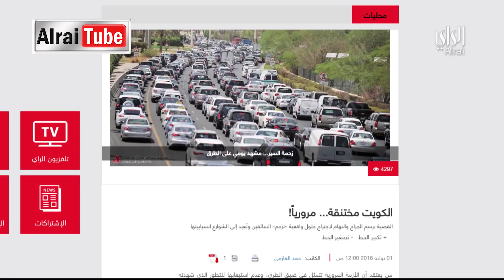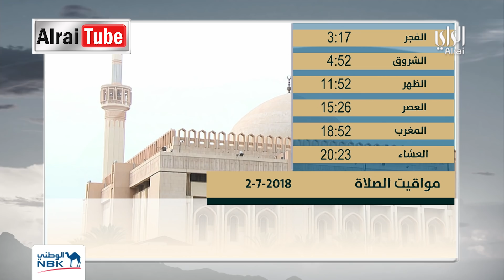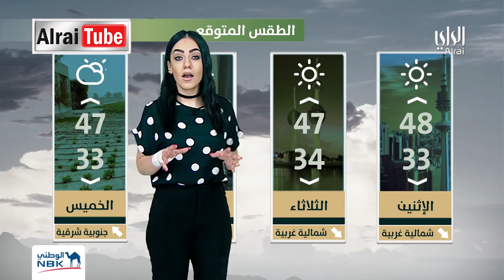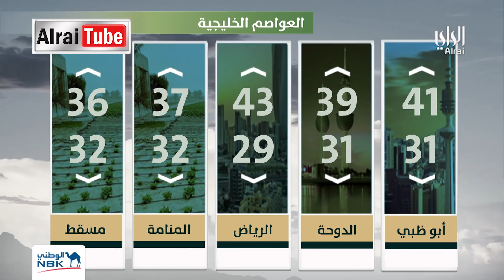نشرة اخبار الراي | 2018 07 01 | تقديم علي الموسى